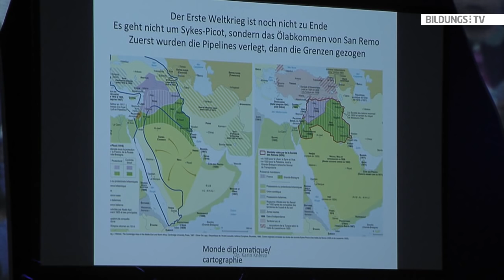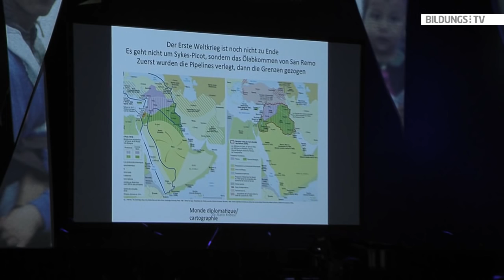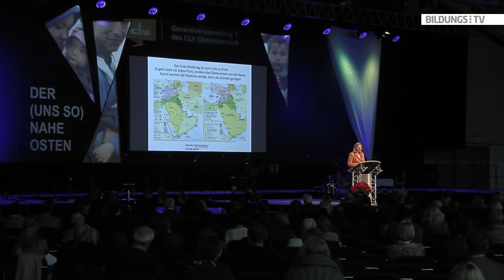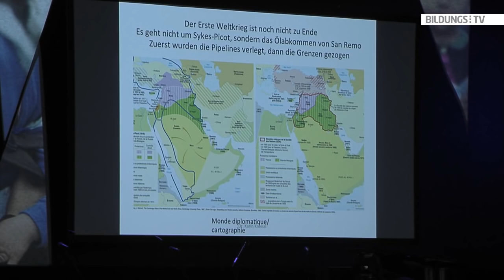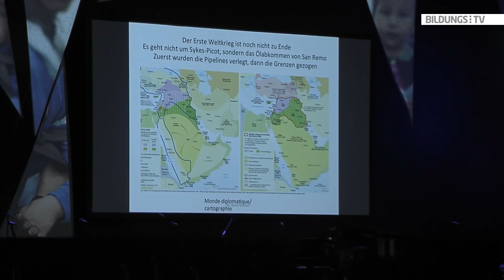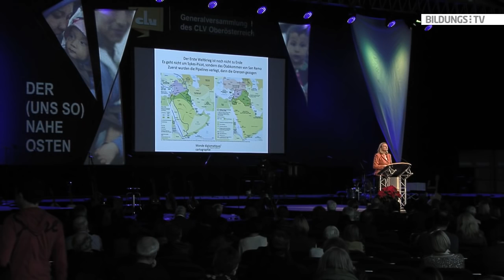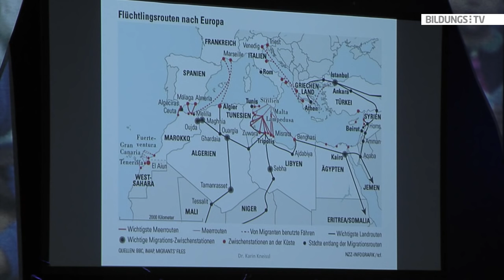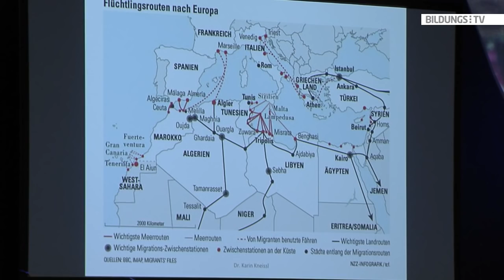Dr. Karin Kneissl: Der (uns so) Nahe Osten: Menschliche Tragödien und Europas Zukunft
Die Nahost-Expertin Dr. Karin Kneissl nimmt sich in ihrem Vortrag bei der Generalversammlung des Christlichen Lehrervereins (CLV) einer ganz aktuellen Thematik an - den flüchtenden Menschen aus dem Nahen Osten. Wo der Ursprung dieser Flüchtlingskrise liegt, was bei der Herangehensweise der Situation schief gelaufen ist und welche Auswirkungen die Flüchtlingsströme auf uns und unsere Schulen hat,  erläutert Kneissl in ihrem Vortrag.

Der Vortrag wurde am 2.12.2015 bei der CLV-Generalversammlung im Linzer Design Center augezeichnet.

Dr. Karin Kneissl referierte 2012 über die Umwälzungen im arabischen Raum.